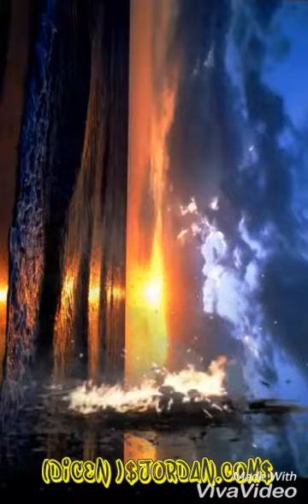JORDAN.com video ofcl(DICEN)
Video ofcl